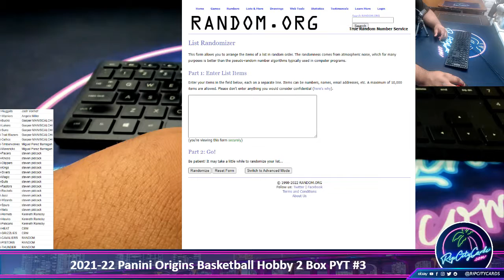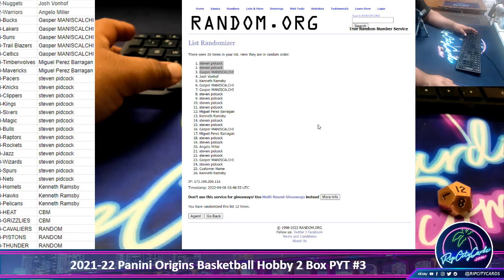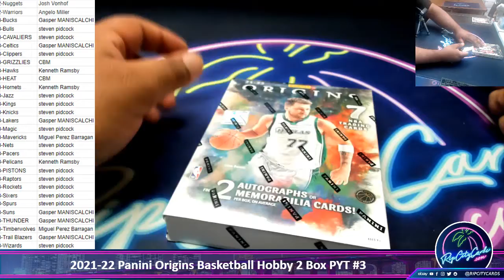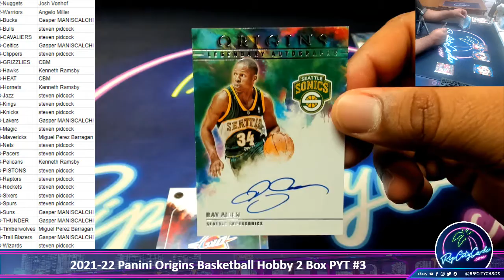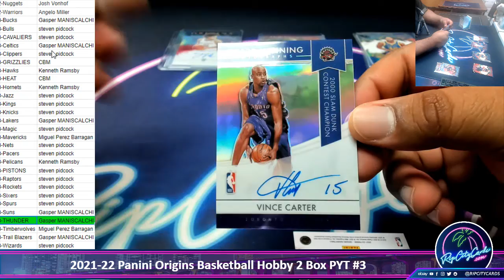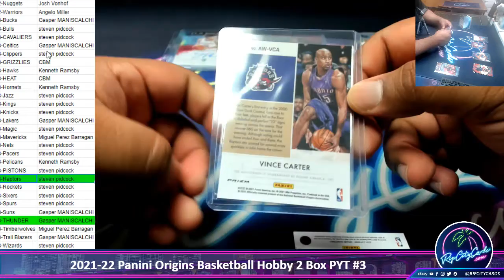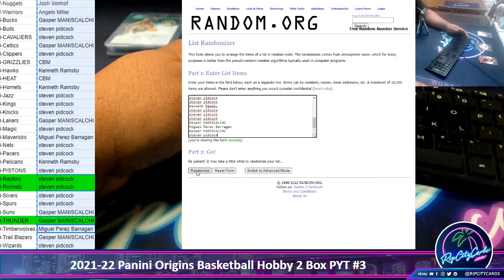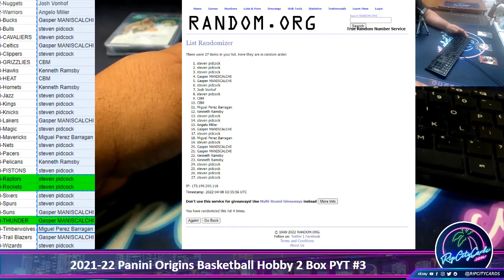2021-22 Panini Origins Basketball Hobby 2 Box PYT #3